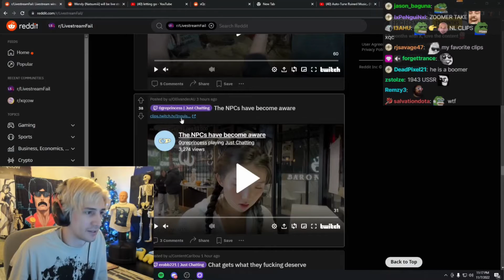xQc reacts to NPCs becoming aware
NPC reacting to NPCs reacting to NPCs 🔁